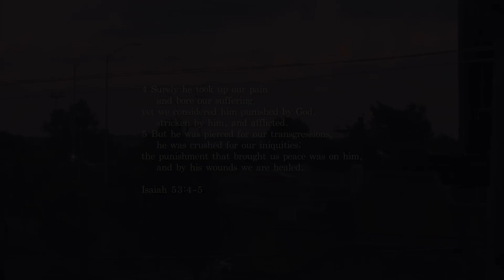Healer | Live | The Block Worship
Song:
Healer. Written by Mike Guglielmucci. Inc. (Admin. by Music Services, Inc.) CCLI# 4873981